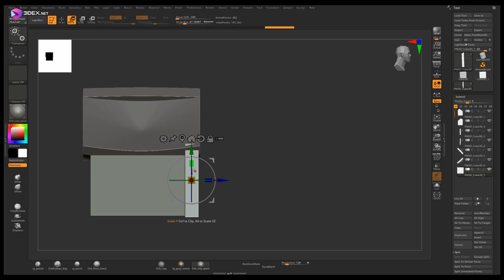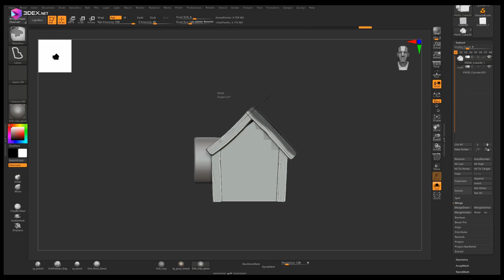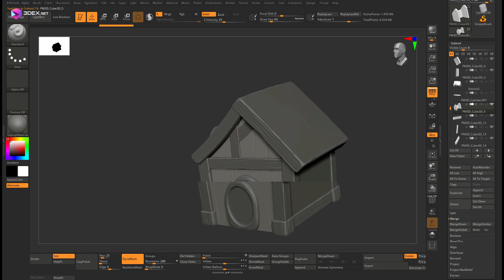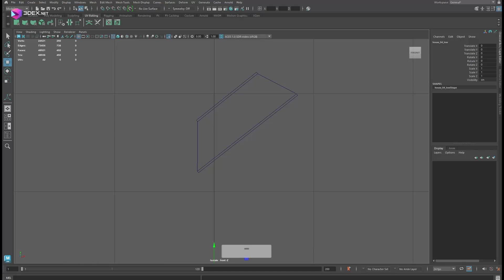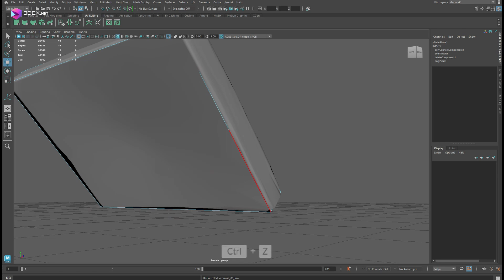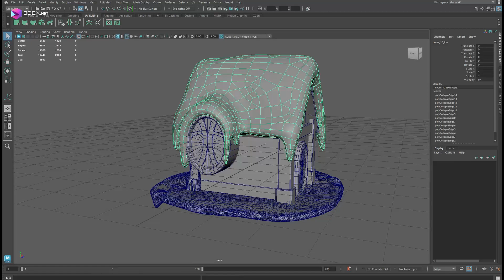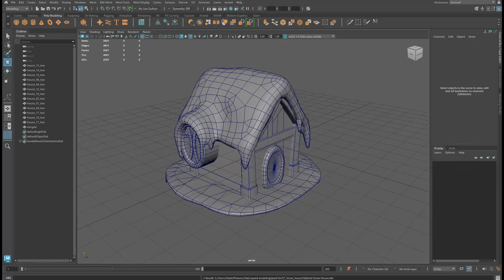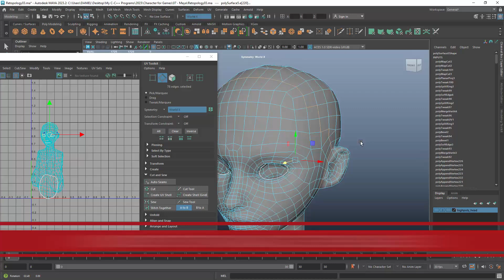Modeling and Sculpting a Stylized Snow House with Maya, Zbrush, and Substance Painter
W- move
E- rotate
R- scale
1 - standard mode
2- subdivision mode with cage
3- subdivision mode
4- wireframe
5 - shaded mode
6- texture mode

__Music :
Gabriela Márcia - Deluge Of Love
Gabriela Márcia - Legacy
Gabriela Márcia - Evening Sunset
Andrew Vice - Falling